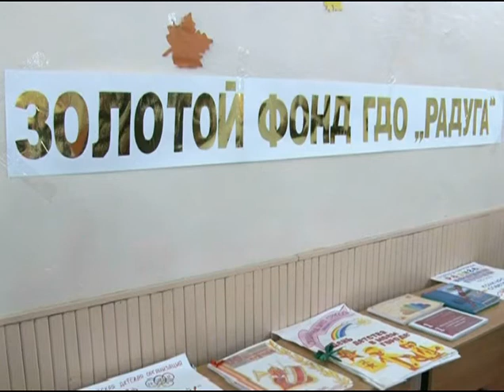День рождения «Радуги»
Концертная программа в рамках празднования.